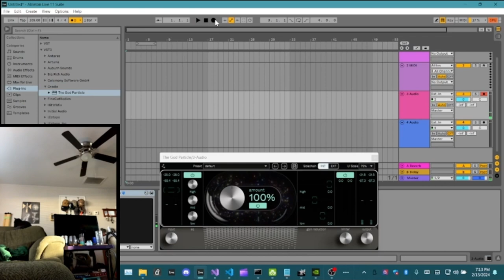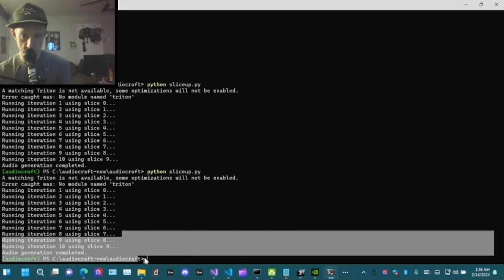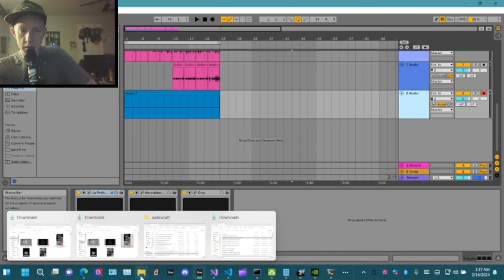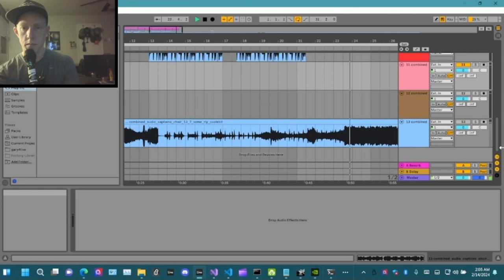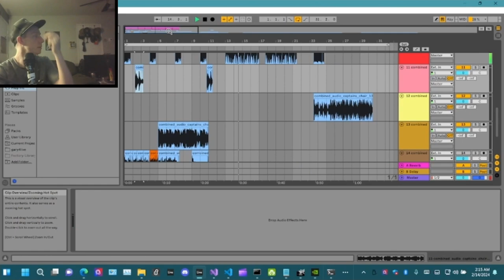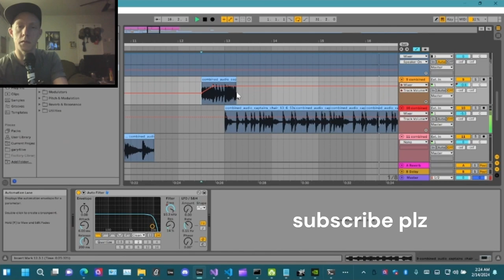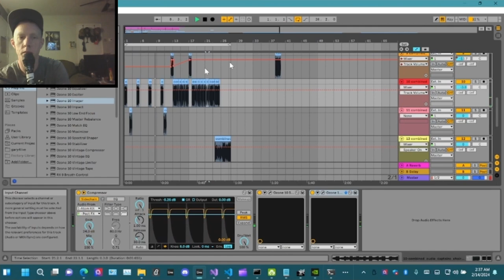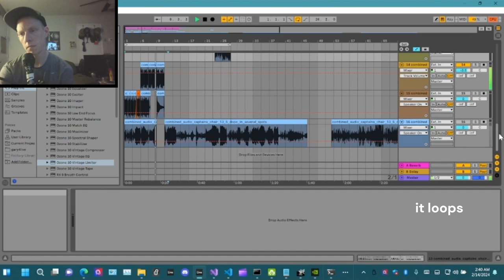acoustic guitar and dnb with ableton and musicgen - captains chair 13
we're getting close to the end of season 1

kev has to figure out how to release all these tracks now

using @CradleAudio 's god particle

prolly way too much on the acoustic 😂

using @veryvanya 's dnb fine-tune delicately

it's a weird one